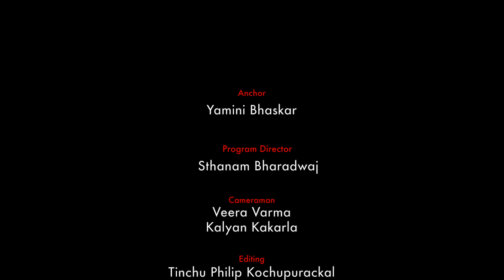Rao Ramesh Interview about pawan || 100% Mass Tv